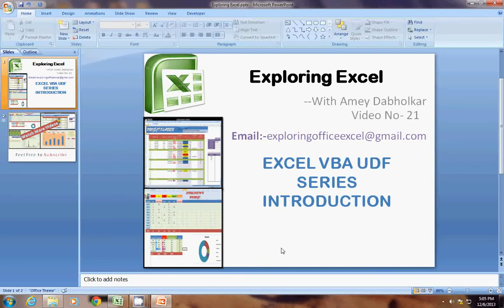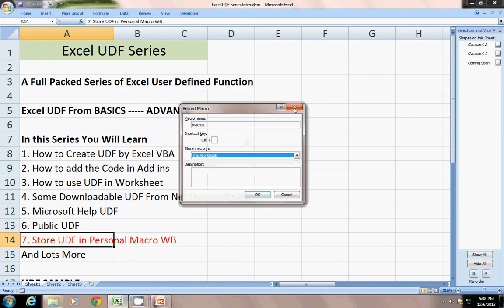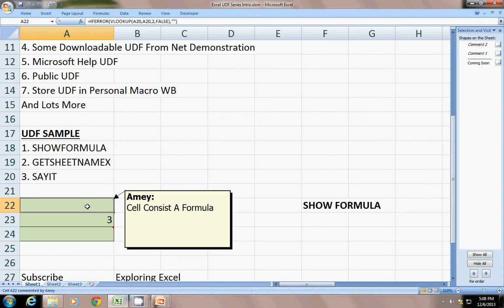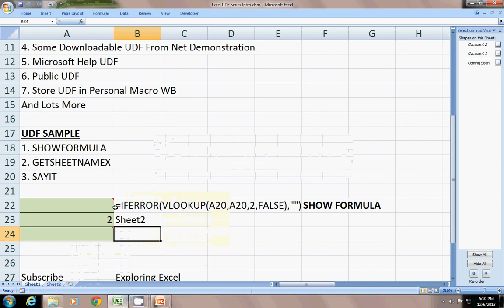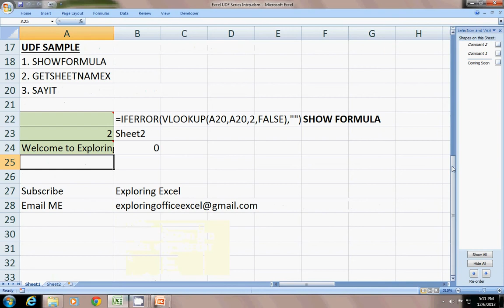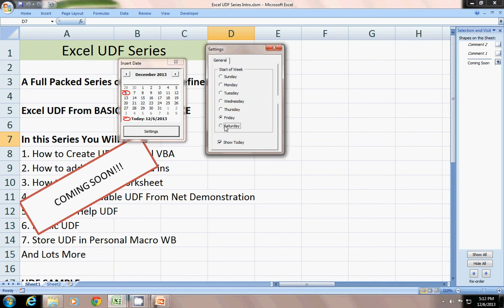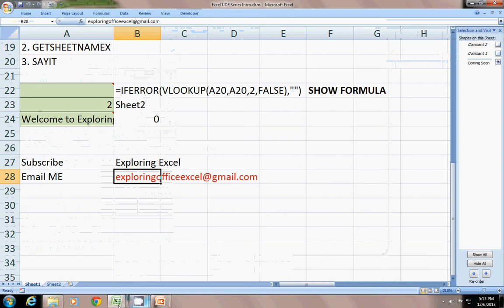Excel VBA UDF series introduction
I am Going to Start Excel UDF Series Which consists of following modules
1. How to Create UDF by Excel VBA
2. How to add the Code in Add ins
3. How to use UDF in Worksheet
4. Some Downloadable UDF From Net Demonstration
5. Microsoft Help UDF
6. Public UDF
7. Store UDF in Personal Macro WB